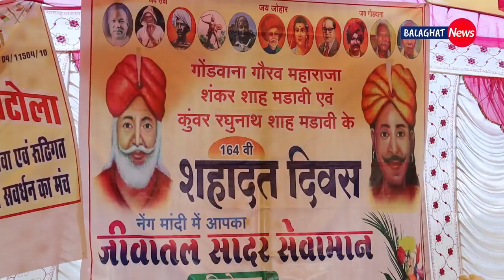Prime Time With Yamlesh/ अंग्रेजों ने जिन्हें तोप से उड़ाया वे इतिहास के पन्नों में दर्ज नहीं...?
Prime Time With Yamlesh/ अंग्रेजों ने जिन्हें तोप से उड़ाया पर इतिहास के पन्नों में दर्ज नहीं...?